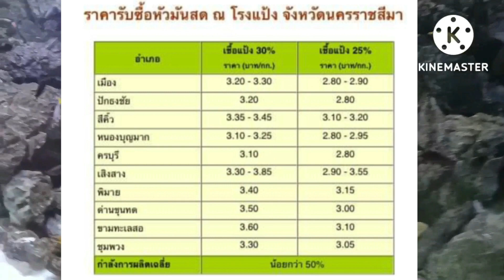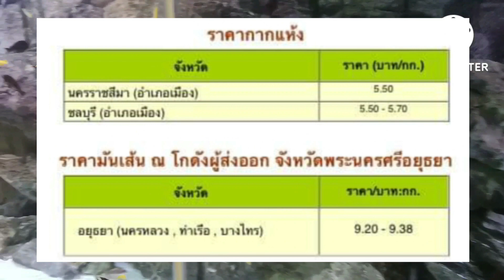ราคามันสำปะหลังวันนี้/ราคามันสำปะหลังล่าสุด/ราคามันสำปะหลังโรงแป้งโคราช